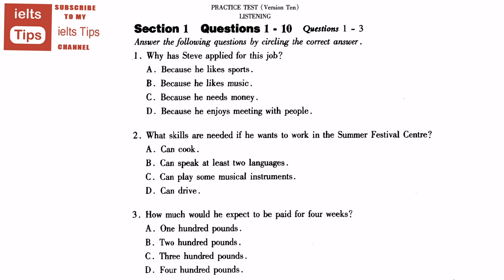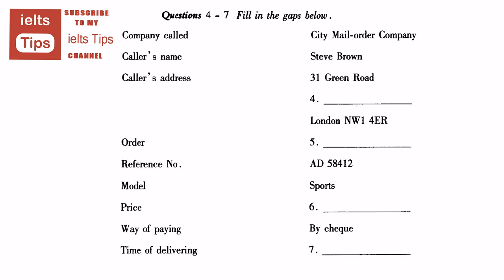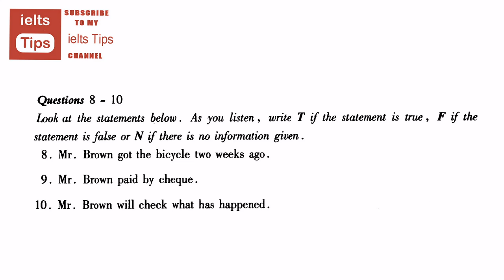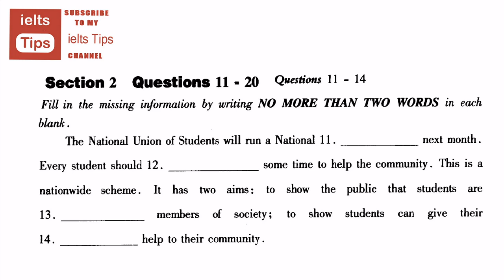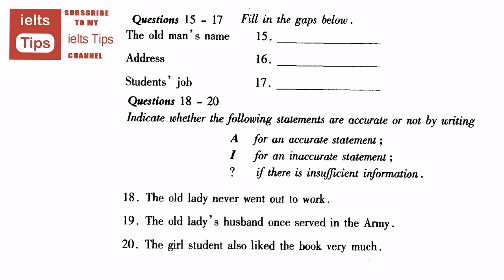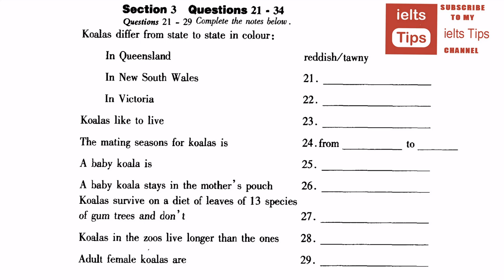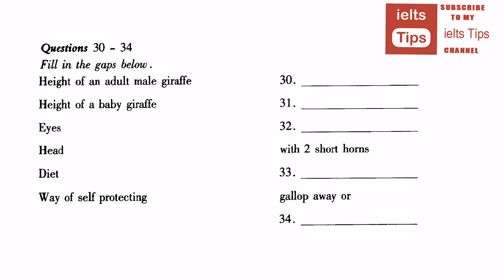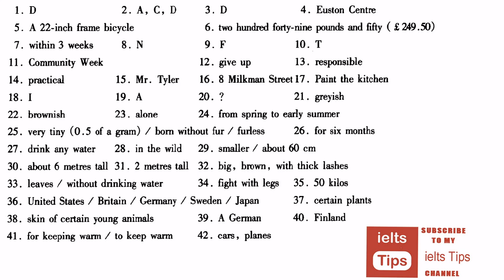New ielts listening Recent Actual Real Practice test 2016 with answers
ielts listening Recent Actual Real Practice test 2016 with answers
Improve your IELTS listening test score by practising with an online test.Check your current band score with our free IELTS Listening Test. ... score,